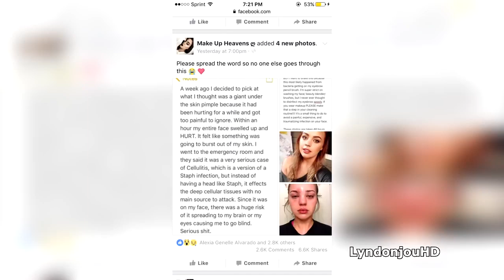No volveras a explotarte un grano cuando veas esto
La historia de Katie Wright hará que más de uno se lo piense dos veces antes toquetearse la cara.

La joven de 21 años, residente en Texas (Estados Unidos), publicó el 31 de julio en Twitter que había intentado explotarse un grano que le había salido en la ceja porque le molestaba. En vez de librarse de él, acabó empeorándolo y le empezó a doler tanto que no pudo pegar ojo en toda la noche.
Lo que Katie daba por hecho que era una grano resultó ser un caso de celulitis (inflamación de las células, no la acepción popular del término para referirse a la acumulación de grasa bajo la piel); una infección por estafilococos que afecta a los tejidos más profundos de la piel que puede llevar